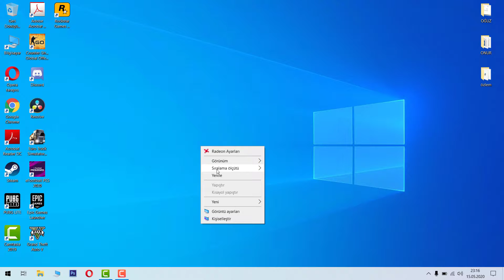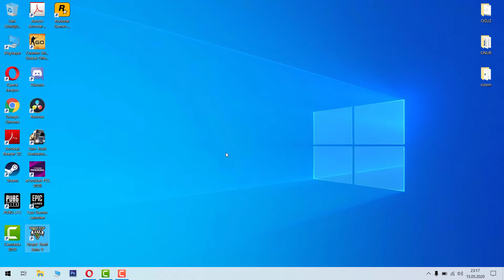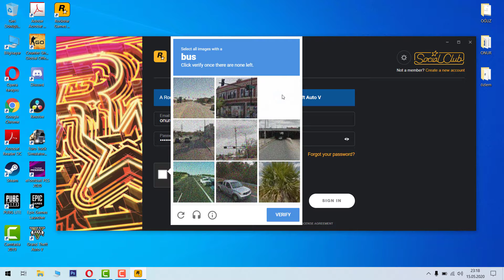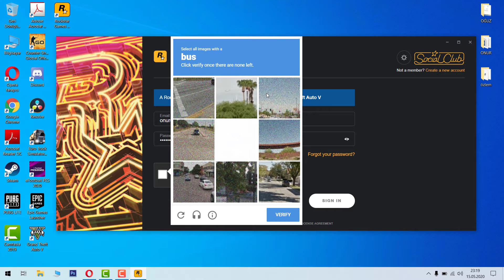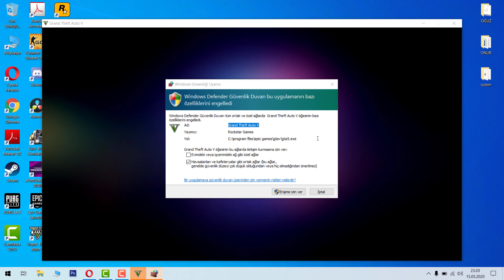GTA 5 - PART2 - Gmail Sorunu? Giriş